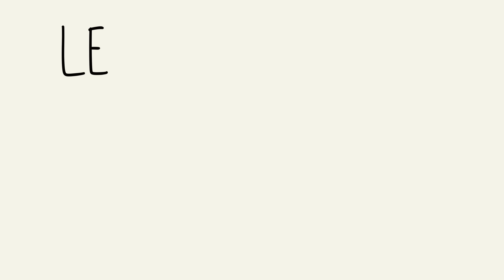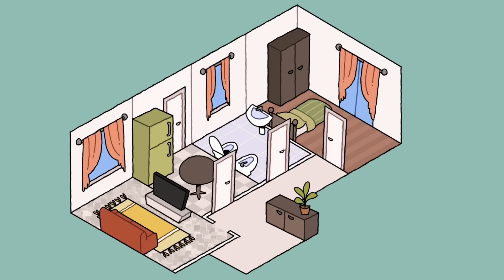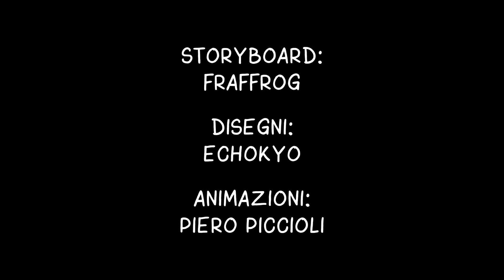HO LA CASA INVASA DAI VERMI! - Draw My… 🐸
Da molto tempo volevo riprendere in mano i "Draw my...", ma non sapevo mai di cosa parlare, nè come farli... ma finalmente ho avuto un'idea! Perché non inaugurare un "Draw my Adulthood"? Alla fine, vi ho raccontato già varie storie di quando ero bambina, ma ben poco delle varie sventure che mi son capitate in età adulta. Quindi comincio con questa: quando la mia casa è stata invasa dai vermi!

Grazie mille a EchoKyo e a Piero per il loro aiuto!